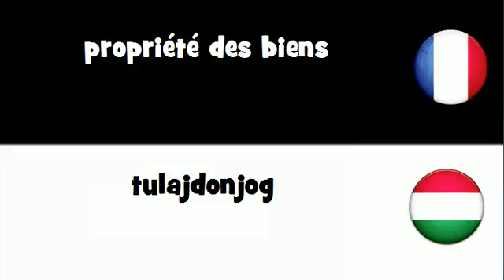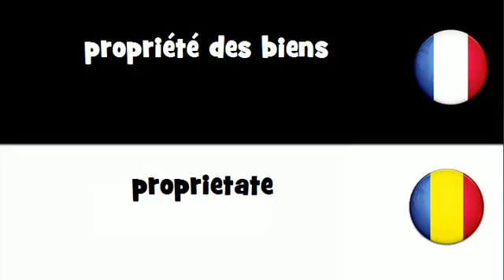Traduction en 20 langues # propriété des biens